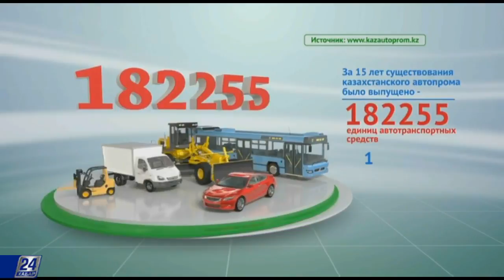Автомобильная промышленность в Казахстане